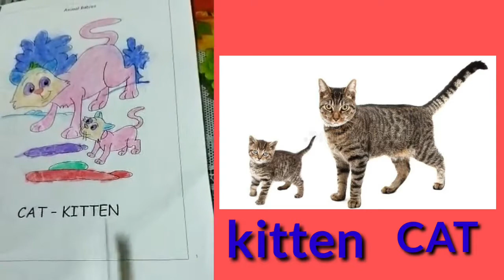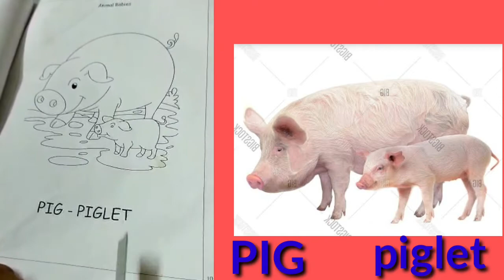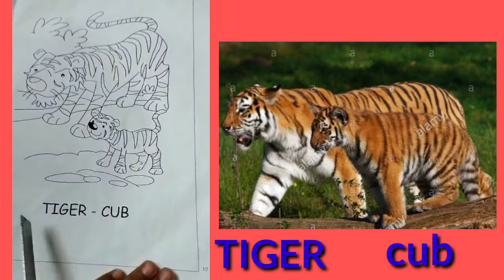Animal Babies |Animals &Their Babies With Pictur Name | Animal & Their Young Ones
Animal Babies |Animals & Their Babies With Pictur Name
ANIMAL'S  baby
ANIMAL'S Baby with picture
with spelling
baby animal
animal cute baby
animal  and their  young ONE'S
Baby ANIMAL With Pictur